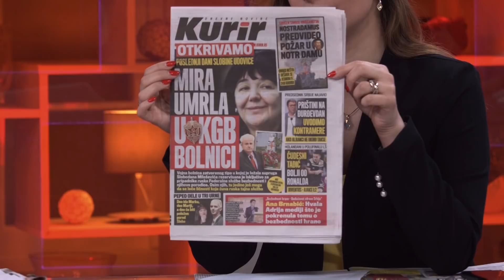Rada Manojlovic vraca Harisove kockarse dugove?! - DJS - (TV Happy 17.04.2019)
Gost: Ivan Ercegovčević - Novinar lista "Kurir"